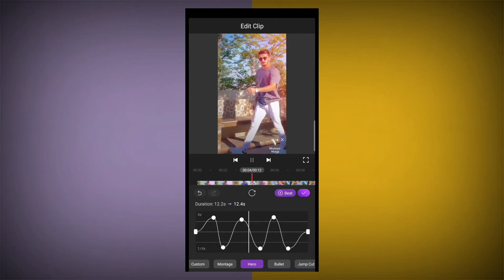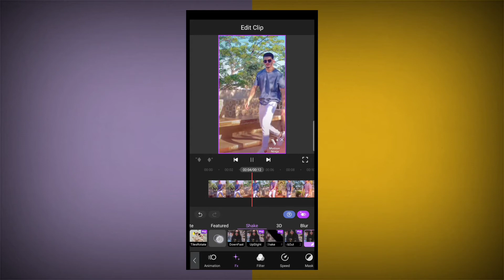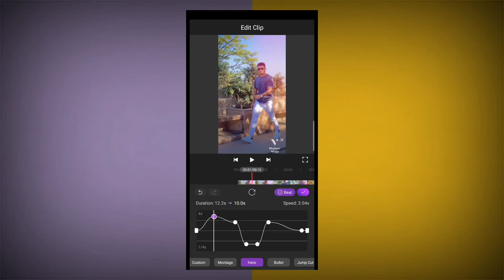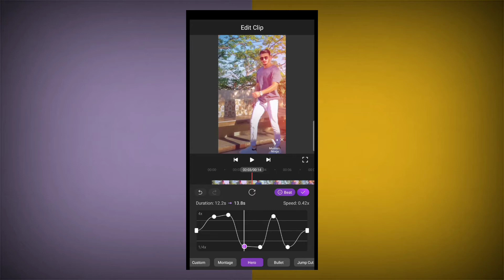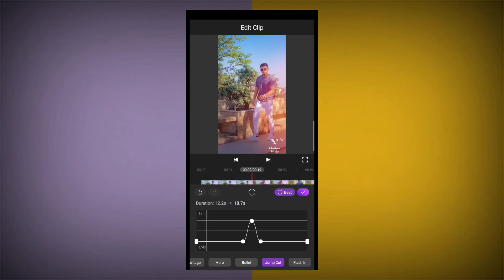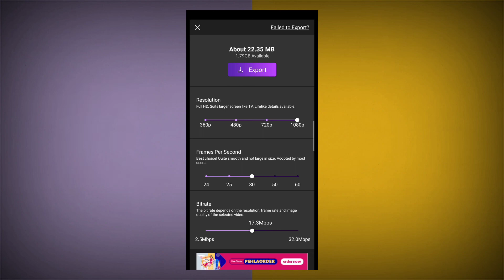How To Make Smooth Slow-Fast Motion Video in Android | Best App For Slow Motion Video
Cover Topic in this video :

1. how to make smooth slow fast motion video in android
2. best app for slow motion video
3. how to make slow motion video on android
4. slow motion video kaise banaye
5. how to make slow motion like iphone